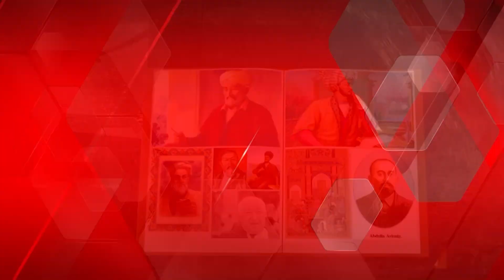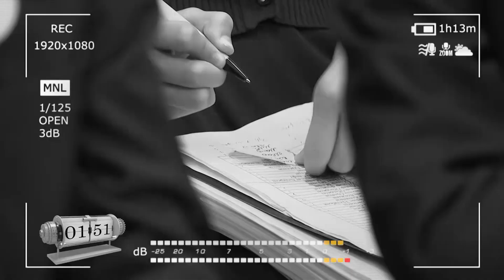,,Yosh kitobxon-2018''' tanlovi 10-14 yosh toifasi 2shart!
Zavod to'la Spark!Kutubxona to'la kitob!Kitov o'qigan Spark minadi!MILLIONLAB YOSHLAR,ULARNING USTOZLARI VA OTA-ONALARINI QIZIQTIRGAN TANLOVNING KEYINGI SONLARINI KUZATISH UCHUN KANALIMIZGA OBUNA BO'LING!